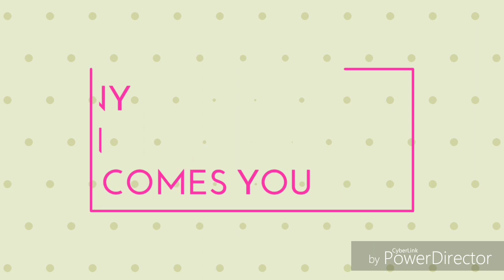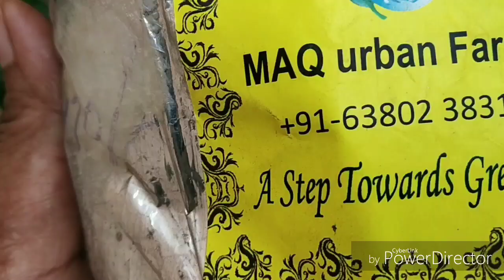151-వర్షాకాలంలో త్వరగాఫలితం కావాలంటే ఉపయోగించతగ్గ|chemical fertilizers|,అవిఎలాచెట్లకి ఉపయోగించాలి.